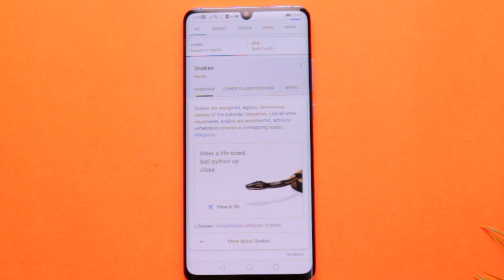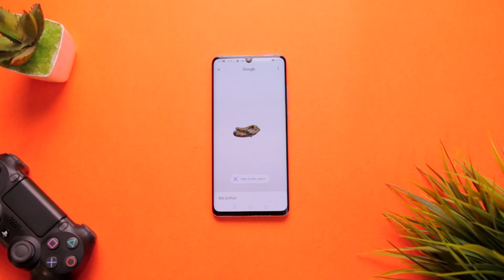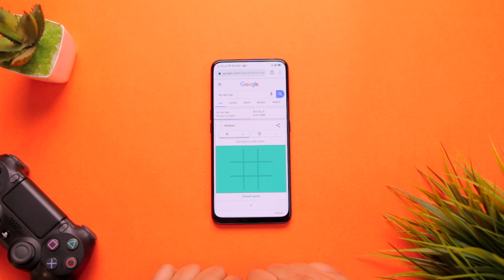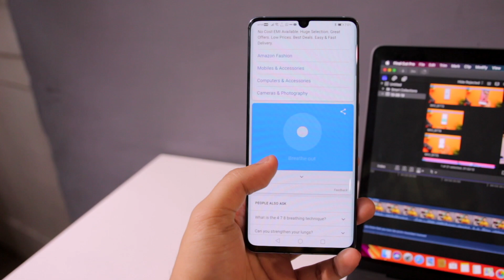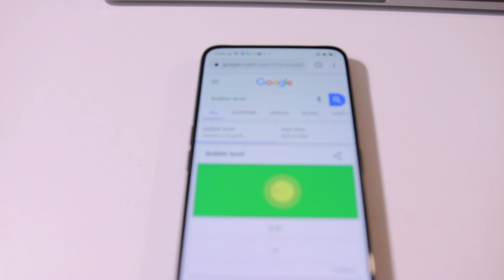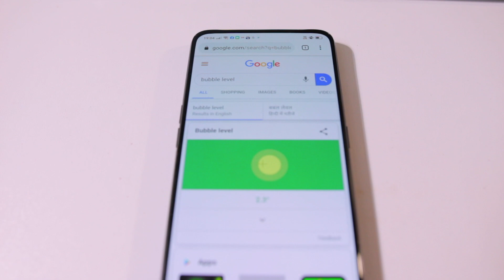GOOGLE Tips & Tricks 2019 ! Yeh Apne Kabhi Nhi Dekhi Hongi !!😱😍